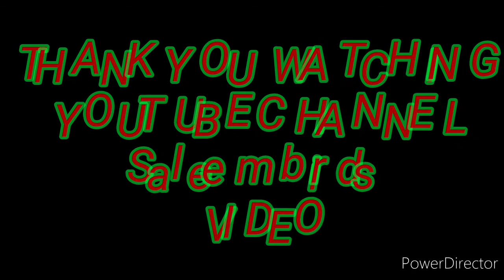Pigeon. Karachi kabootar shouk video no 12 urdu/hindi 07.03.2020